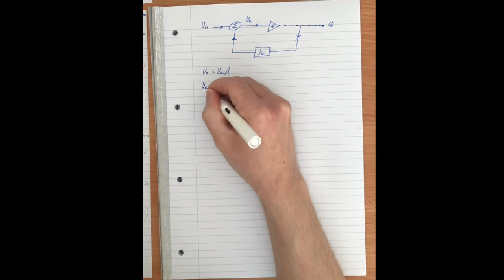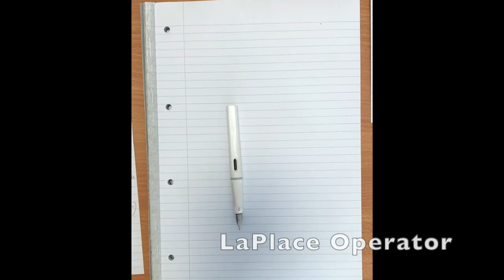Closed Loop Control, Transfer Function and the Laplace Operator.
This video attempts to explain the foundations of the principles of proportional and integral control loops with emphasis on the LaPlace Transform.